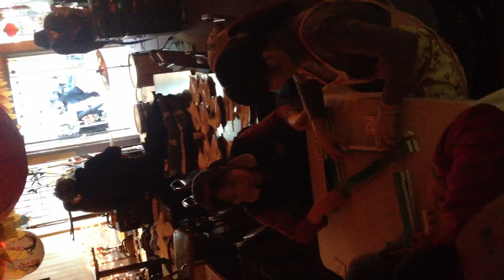C.R.A.S.H. Performance at Mission Chinese Food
The punk band, featuring Del Posto pastry chef Brooks Headley, plays a song in Danny Bowien’s San Francisco restaurant.